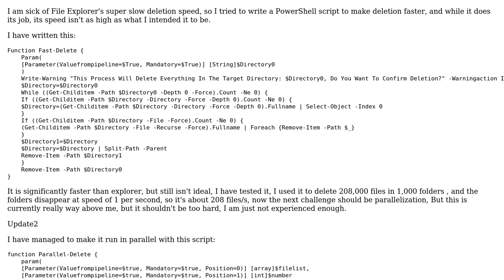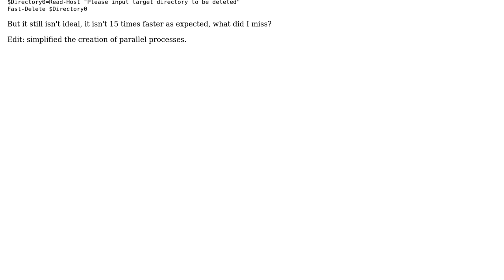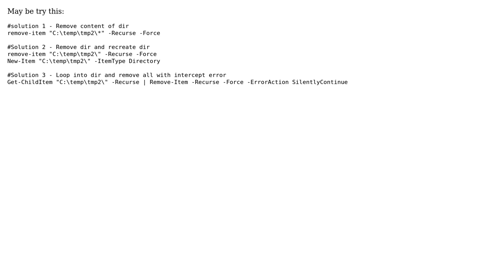Code Review: PowerShell - fast remove a directory with 10,000+ files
With thanks & praise to God, and with thanks to the many people who have made this project possible! | Content (except music & images) licensed under CC BY-SA | Music | Images & others | With thanks to user Xe??i ??n??? user Esperento57 and the Stack Exchange Network Trademarks are property of their respective owners. You are responsible for your own actions.